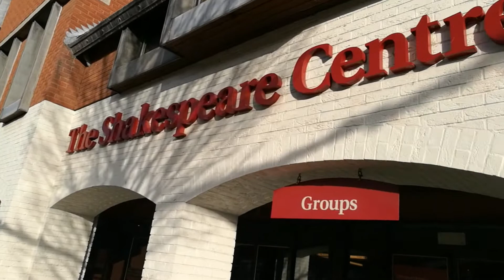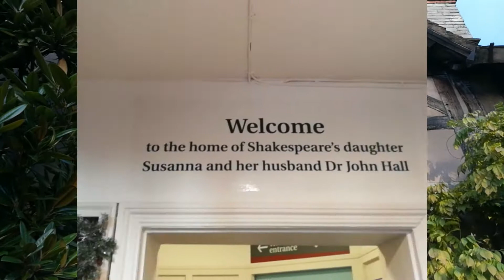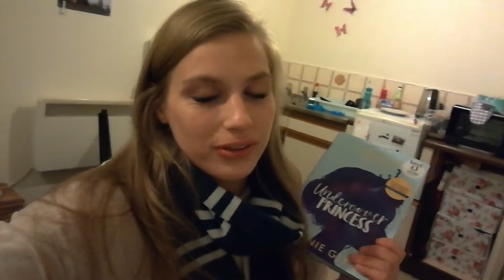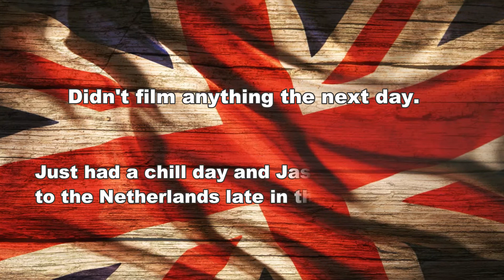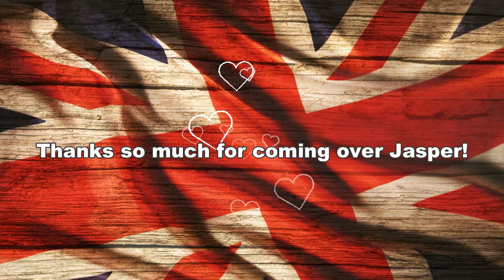Visiting Shakespears house! || Stratford-upon-Avon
Hello everyone!~
This vlog in a bit back in time, I pushed it back to publish the snowy day vlog first. On the second day of Jaspers visit we went to Stratford upon Avon to visit the houses that Shakespear lived in. Really interesting, yet very cold day!

I have a Twitter! Follow me on @Dutchie_England

~.~ Music ~.~
TheFatRat - Windfall